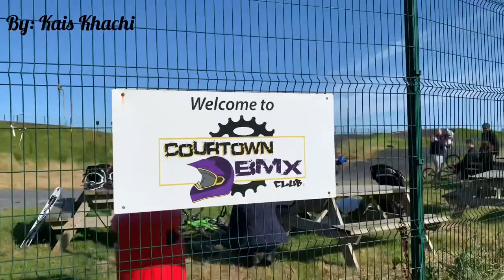Courtown BMX Club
Courtown BMX Club activities